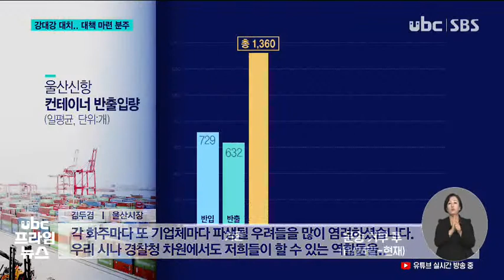쌓여가는 컨테이너 지역 경제 타격 우려 221130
울산을 드나드는
화물 차량들이 대거 멈춰서면서 울산신항에도 컨테이너가
잔뜩 쌓여가고 있습니다.

 아직 한달 정도는
여유가 있는 편이지만
날이 갈수록 화주들의 속은
타들어가고 있습니다.